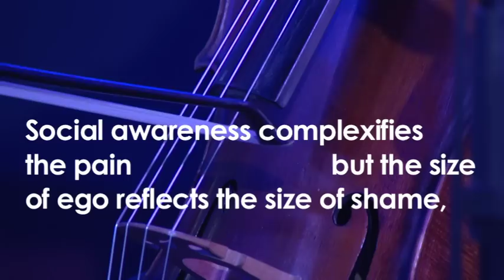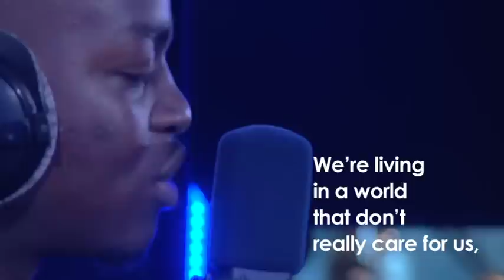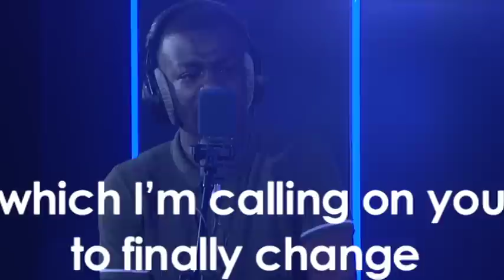George The Poet - I Need (Maverick Sabre Live Lounge version)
Maverick Sabre - I Need (George The Poet Live Lounge version)

George The Poet joined Trevor Nelson for the 1st ever spoken word Live Lounge.

He covered Maverick Sabre - I Need and also his version of Whitney Houston - My Love Is Your Love (check this